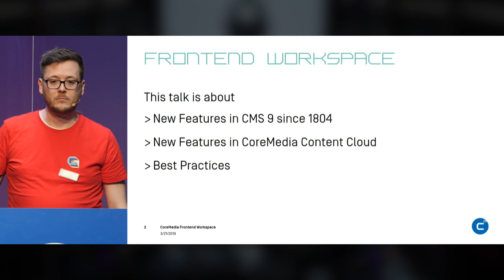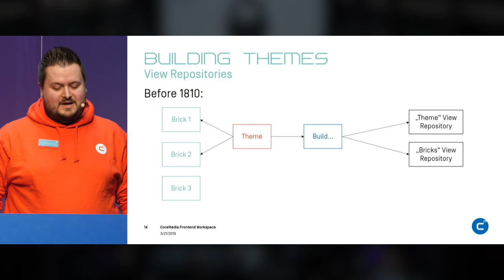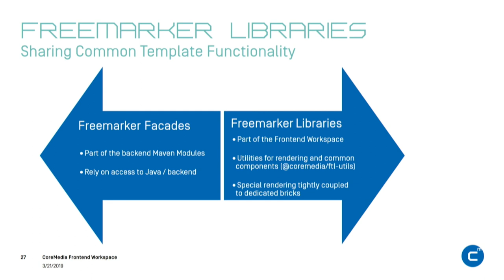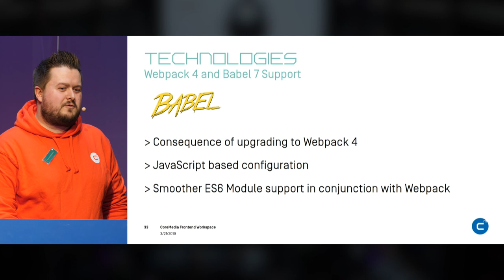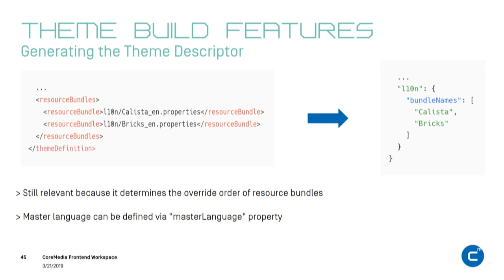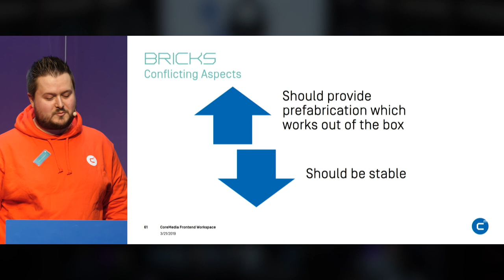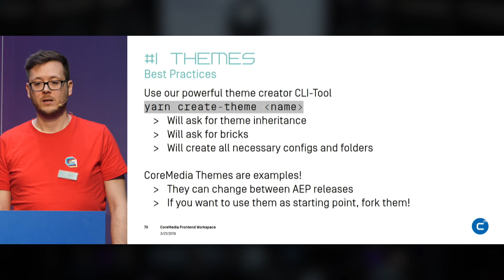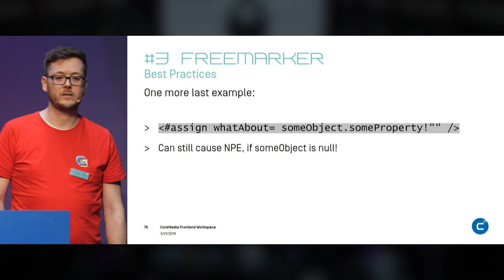DevCon 2019: Frontend Development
Alexander Holtkamp and Michael Riehemann explain the new features of the CoreMedia Frontend Development Workspace, including Themes and Layout Brick and Development Best Practices.